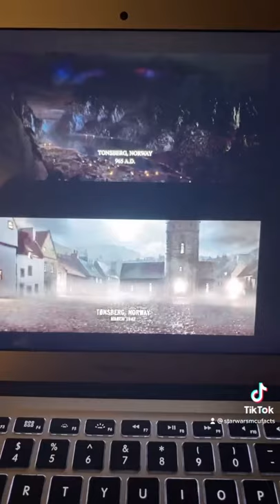Marvel Easter Egg - Tonsberg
The city Tonsberg is in a couple different movies across the MCU